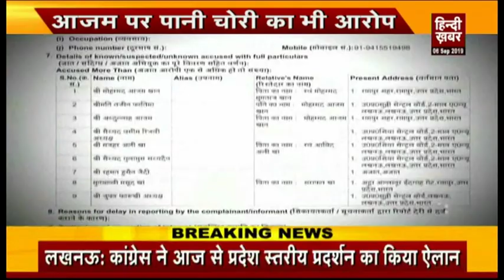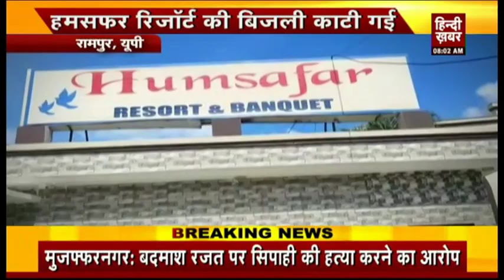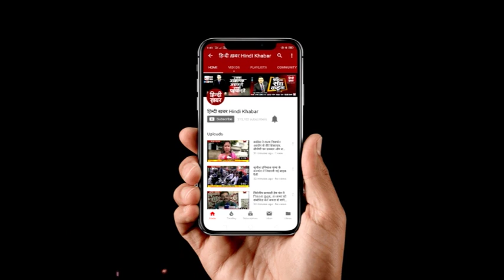आजम खान के खिलाफ गिरफ्तारी वारंट जारी, 16 सितंबर को हाजिर होने का दिया आदेश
सपा सांसद आज़म खान की मुश्किलें कम होने का नाम नहीं ले रही हैं। अब उनके खिलाफ तीन मामलों में गिरफ्तारी वारंट जारी किए गए हैं। इनमें एक जयाप्रदा के खिलाफ आपत्तिजनक टिप्पणी करने का मामला है।